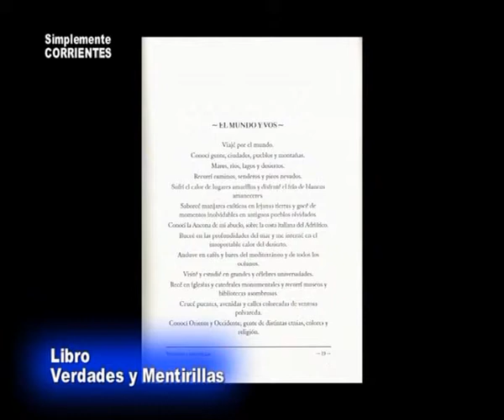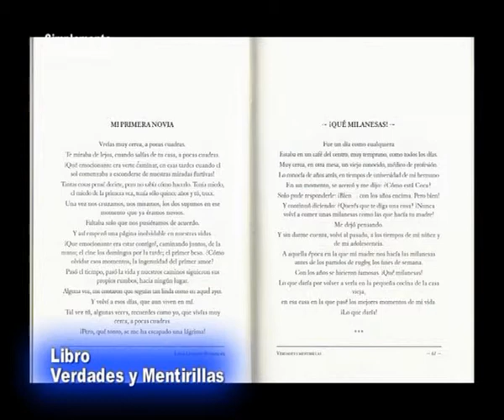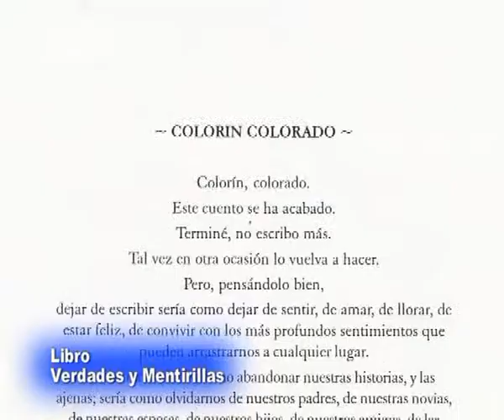Libro del Dr Jorge Buompadre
Se presentara en los próximos días el Libro Verdades y Mentirillas del Dr Jorge Buompadre . . .